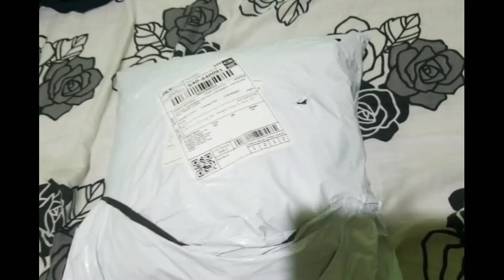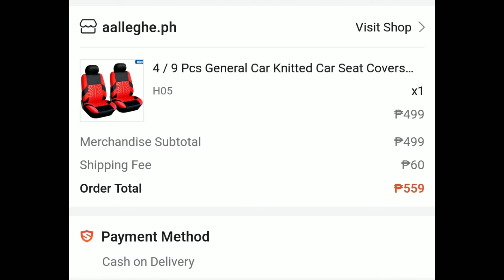UNWRAPPING AND REVIEW CAR SEAT COVER FROM SHOPEE!!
Published in ph;
April 1, 2021 sua, camaligan camsur.

Isang pinagpalang holy  thursday po sa lahat
Isang maikling vlog tungkol sa car seat cover na nabili ko sa shopee ang ating itatampok ngayun.sana ay magustuhan nyo at makunan ng idea kung saan, magkanu, at kung sulit ba bumili sa mga online store sa shopee.salamats and keep watching and supporting my vlogs po.